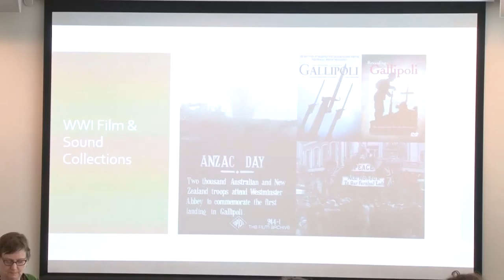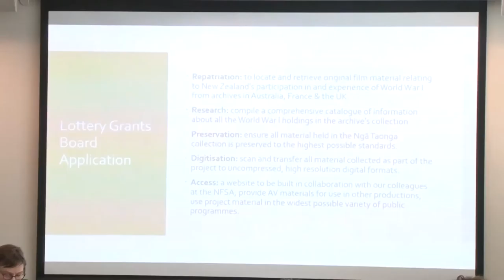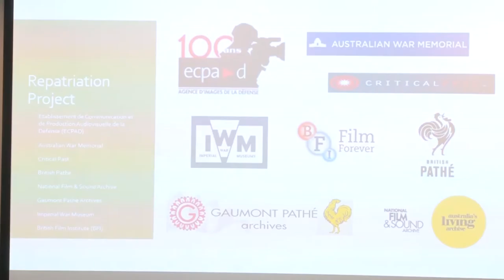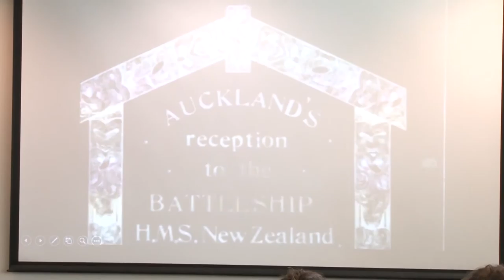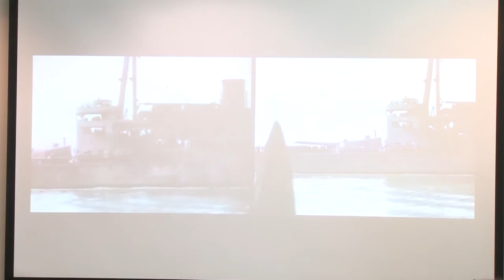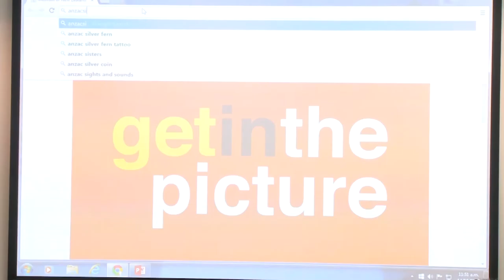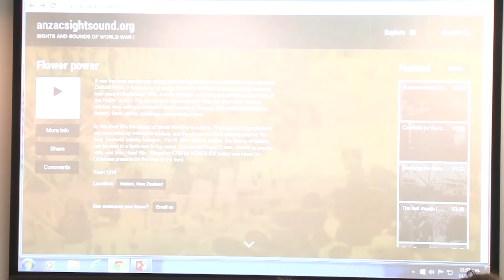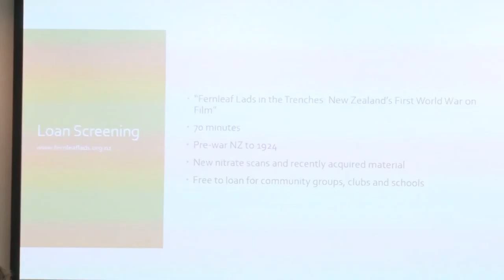Diane Pivac and James Taylor: Sights and Sounds of World War I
Day 2 of NDF 2015, 11.30am Wednesday 14 October 2015

World War One commemorations have provided the impetus for a number of projects at Ngā Taonga Sound & Vision. Funding from the Lottery Grants Board WWI Commemoration Fund has enabled a repatriation project that has brought home digital copies of films with significance to New Zealand held in overseas archives, as well as a project to scan and digitise WWI materials already in the collections. This has greatly improved their quality and accessibility. These new and rescanned films, alongside archival audio relating to the war, feature in a number of digital public programmes blending analogue and digital media. This presentation will discuss these projects, including the new website anzacsightsound.org, a partnership with the National Film & Sound Archive (Australia).

Diane Pivac is Head of Audience at Ngā Taonga Sound & Vision, leading the team responsible for the archive’s public programmes – which are increasingly being delivered via the web and other digital platforms. Diane has curated and presented a wide range of screenings, exhibitions, and web resources on New Zealand film, and is passionate about connecting New Zealanders to their audiovisual culture.

James Taylor is Research Co-ordinator at Ngā Taonga Sound & Vision. He has a MA in history from Victoria University. Before joining what was then the New Zealand Film Archive in 2011, he worked for TVNZ and as a contract historian. He has worked closely on Ngā Taonga Sound & Vision WWI projects for the past few years, including curating the website and forthcoming loan programme.